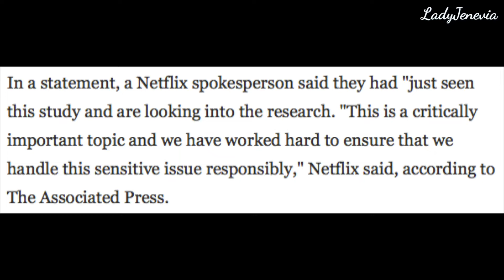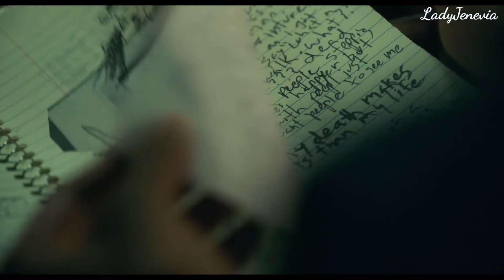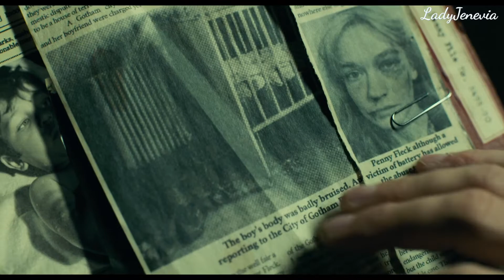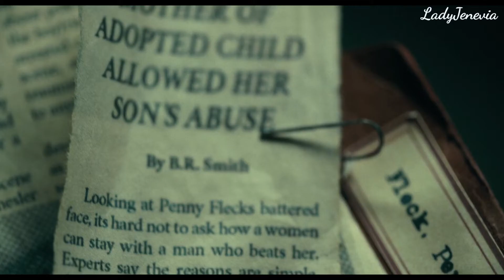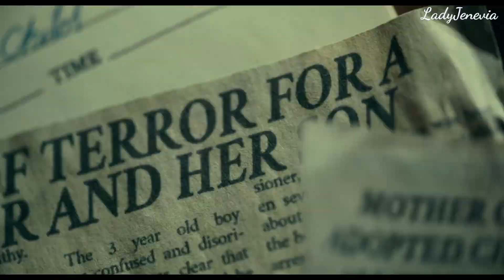The Downward Spiral of JOKER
"Joker" is a 2019 Oscar-winning film directed and co-written by Todd Phillips, starring Joaquin Phoenix as Arthur Fleck/The Joker.
This video discusses the subject matter addressed in the film in regards to the various biological and environmental factors that can contribute to violent criminality.

Credits:
→ "Joker" (2019) media: Warner Bros. Pictures
→ "Midsommar" (2019): A24

→ Harlow, J. M. (1868). Recovery after severe injury to the head. Publication of the Massachusetts Medical Society, 2, 327-346.

DONATE TO PIOUS PROJECTS TO GET FEMININE HYGIENE KITS TO GAZA:
STREAM "HIND'S HALL" by MACKLEMORE and all streaming proceeds will go to UNRWA.

— Glass Onion: A Knives Out Mystery and The Art of Hiding in Plain Sight (Netflix Review/Video Essay)

3919